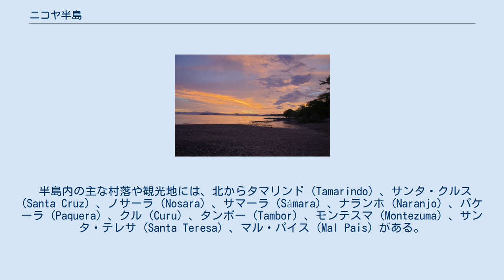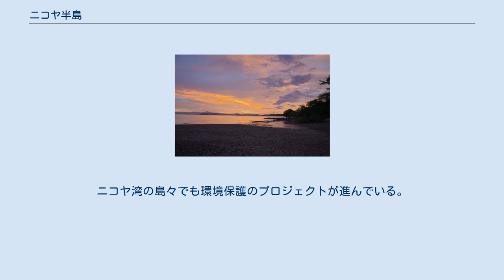ニコヤ半島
ニコヤ半島の衛星写真 ニコヤ半島 半島南東部の景観 ニコヤ半島（西: Península de Nicoya）は、太平洋に面するコスタリカの半島。
北部はグアナカステ州、南部はプンタレナス州に分かれる。
最大幅60キロ、全長約121キロの同国最大の半島。
ビーチで知られる人気の観光地である。
交通・商業の中心地はコスタリカ最初の入植地のひとつであるニコヤ。
 半島内の主な村落や観光地には、北からタマリンド (Tamarindo) 、サンタ・クルス (Santa Cruz) 、ノサーラ (Nosara) 、サマーラ (Sámara) 、ナランホ (Naranjo) 、パケーラ (Paquera) 、クル (Curu) 、タンボー (Tambor) 、モンテスマ (Montezuma) 、サンタ・テレサ (Santa Teresa) 、マル・パイス (Mal Pais) がある。
 カーボ・ブランコ、カマロナル、クエバ・ムルシエラーゴ、クル、ラ・セイバ、ロメリア、ディリアといった多くの自然保護区ならびに野生生物保護区が指定されている。
ニコヤ湾の島々でも環境保護のプロジェクトが進んでいる。
 ニコヤ半島に沈む夕日 ニコヤ半島は、クエスト・ネットワークから100歳以上の割合が高い「ブルー・ゾーン」に認定されている。
ダン・ビュイトナーはその著書『ブルー・ゾーン』（日本語訳『ブルーゾーン 世界の100歳人(センテナリアン)に学ぶ 健康と長寿のルール』 ディスカヴァー・トゥエンティワン刊）で、ニコヤの住民が長寿であることを紹介している。